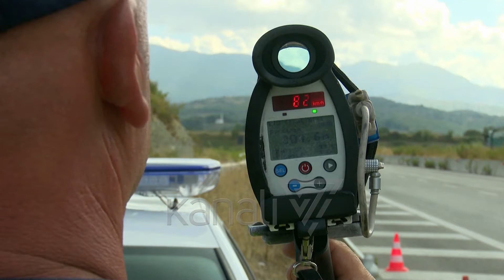RRUGORËT, PLAN PËR TRAFIKUN: SHËRBIME SHTESË NË AKSET MË TË POPULLUARA - News, Lajme - Kanali 7